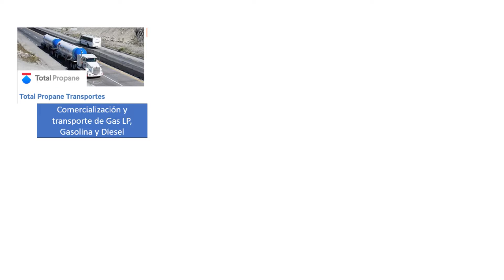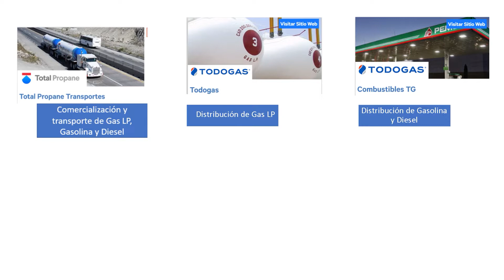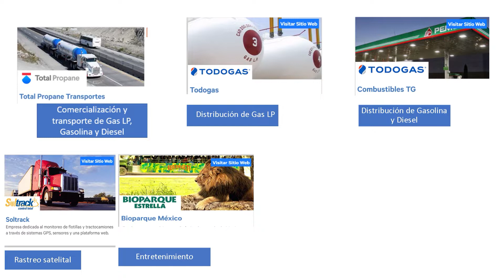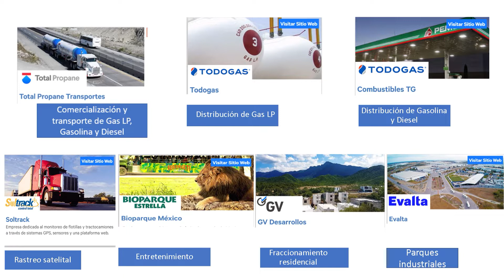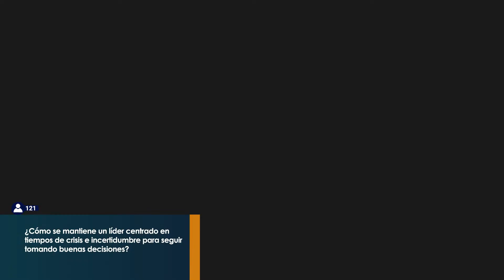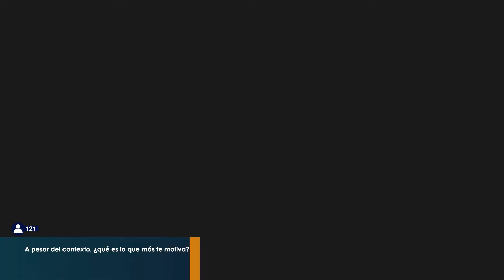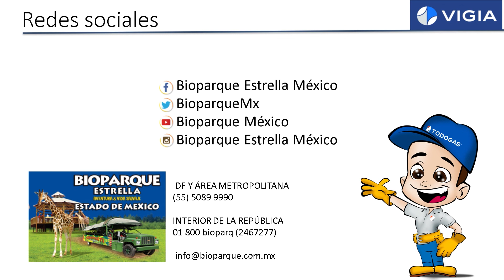21° Webinar TOP Companies: Más cerca de la nueva normalidad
Invitado especial... Francisco Meillon, Director General de Grupo Vigía